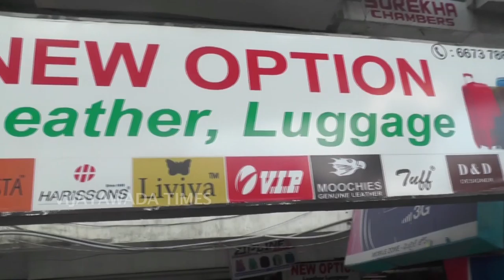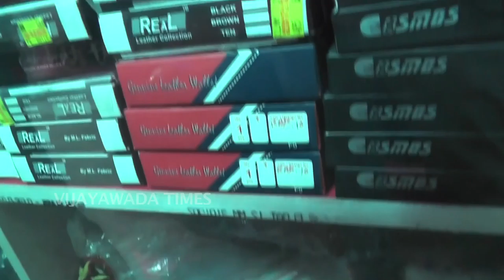NEW OPTIONS LEATHER & LUGGAGE